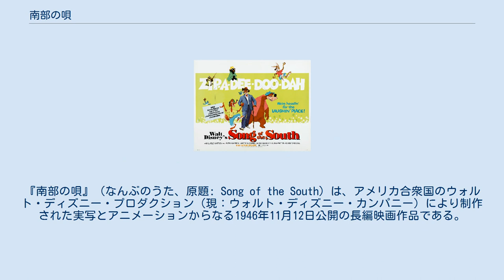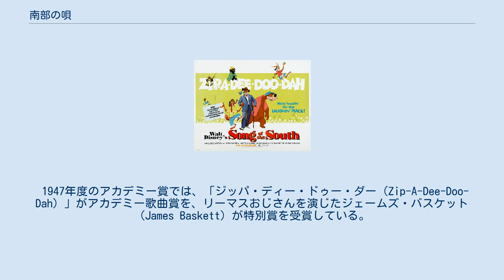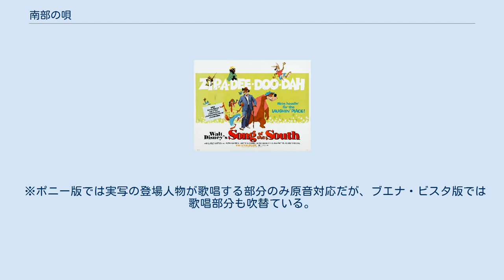南部の唄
『南部の唄』（なんぶのうた、原題: Song of the South）は、アメリカ合衆国のウォルト・ディズニー・プロダクション（現：ウォルト・ディズニー・カンパニー）により制作された実写とアニメーションからなる1946年11月12日公開の長編映画作品である。
日本では1951年10月19日に公開された。
旧邦題は『南部の歌』（読み同じ）。
 原作は、ジョーエル・チャンドラー・ハリス著の『リーマスおじさん（Uncle Remus）』シリーズの「Uncle Remus; His Songs and His Sayings. The Folk-Lore of the Old Plantation（1880年）」と「Nights with Uncle Remus（1883年）」で、二冊には約100話の小話が収録されている。
 映画は南部の農場を舞台に、白人の少年・ジョニーと黒人のリーマスおじさんの心のふれあいを描く実写部分を軸に、リーマスおじさんが話すおとぎ話の部分がアニメーションとなっている。
実写とアニメーションを併用した映画はこれ以前にもディズニーにおいては作られているが、実写部分をドラマの軸としたのは初の試みで、ディズニー初の実写映画として分類されることが多い。
 1947年度のアカデミー賞では、「ジッパ・ディー・ドゥー・ダー（Zip-A-Dee-Doo-Dah）」がアカデミー歌曲賞を、リーマスおじさんを演じたジェームズ・バスケット（James Baskett）が特別賞を受賞している。
 全米黒人地位向上協会が本作品の黒人描写に対して抗議したため、アメリカでは1986年以降、ディズニー側の自主規制により一度も再公開されていない。
日本ではかつてビデオおよびレーザーディスクが発売されていたが、現在はともに廃盤になっており、2020年現在、正式なテレビ放送やDVD化は行われていない。
また、2019年11月から北米地域（アメリカ・カナダ）を皮切りに世界各国で順次サービスを開始している動画配信サービス「Disney+」でも、「今の時代状況に適切ではない」として、本作品の配信は行わないことを2020年3月に行われたウォルト・ディズニー・カンパニーの株主総会で会長のボブ・アイガーが明言している。
 協会は作品の音楽や実写とアニメーションの融合技術は認めながらも、白人の主人と黒人の奴隷の関係が牧歌的に描かれている点で事実を歪め、奴隷制を美化していると批判している。
また、封切りイベントはジョージア州アトランタで開かれたが、主な白人俳優は勢揃いする一方主演のジェームズ・バスケットを黒人だからという理由で参加させなかった。
 ディズニーランドやマジック・キングダムおよび東京ディズニーランドでは、この作品を題材にしたアトラクション・スプラッシュ・マウンテンが設置されている。
なお、アトラクションにおいてはアニメーション部分がメインとなっており、実写部分の登場人物はアトラクションの導入部分で音声のみの登場となっている。
現在でも人気のアトラクションの一つでありながら、その題材となった作品を見ることができないという状況が続いており、2020年に発生したミネアポリス反人種差別デモの際にはファンが他の作品への題材変更を求める署名運動も起きていた。
 2020年6月25日、ディズニーはアメリカ・カリフォルニア州のディズニーランド・リゾートとフロリダ州のウォルト・ディズニー・ワールド・リゾートにおける、スプラッシュ・マウンテンの題材を変更し、黒人少女が主人公のディズニー映画『プリンセスと魔法のキス』をモチーフにした施設に改装することを発表した。
日本・千葉県の東京ディズニーランドにおける同アトラクションの処遇について、運営会社のオリエンタルランドは日本経済新聞や朝日新聞などの取材に対して、「（題材変更は）アメリカで決まったことなので、現時点でのリニューアルについてはまだ決まっていないが、ウォルト・ディズニー・カンパニーとの間で検討を始めている」とのコメントを発表しており、日本についても、題材変更の可能性があることを示唆している。
 白人の少年・ジョニーとその家族は、アトランタから南部の農場へ移住するこ...